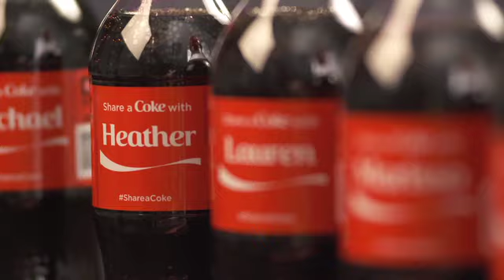Share a Coke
This summer, Coke is swapping out three of its iconic logos on 20-oz. bottles for the 250 most popular first names among American teens and Millennials. "Share a Coke", which first launched in Australia in 2012 and has since rolled out in more than 50 countries, invites fans to find their names -- and the names of family members, friends, coworkers and people they'd like to know better -- on bottles of Coke, Diet Coke and Zero across the U.S. Learn more